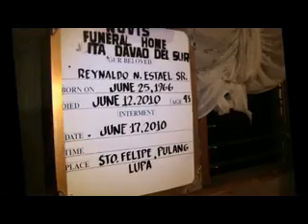REYEST FAREWELL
IN MEMORY OF REY ESTAEL
 (REYEST)